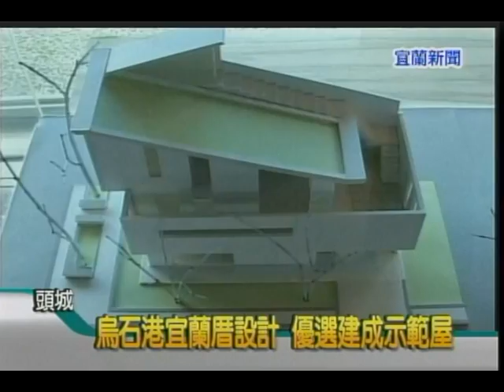烏石港宜蘭厝設計 優選建成示範